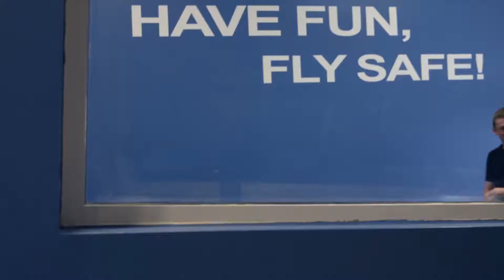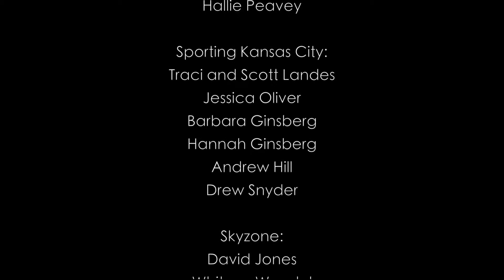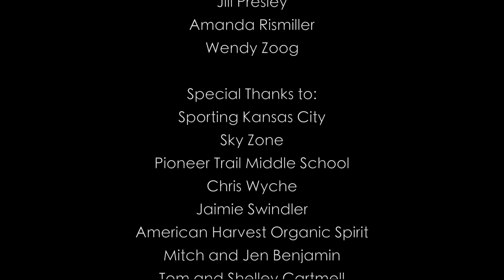Just Like You Autism